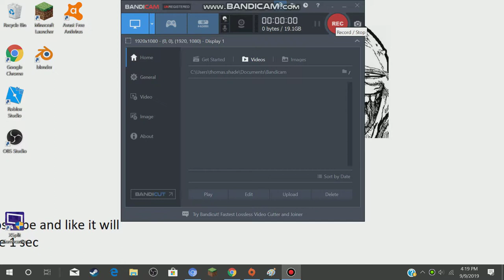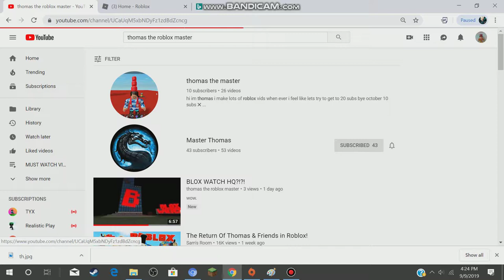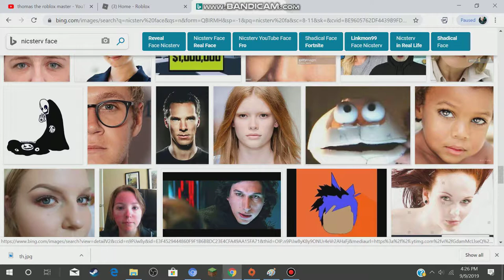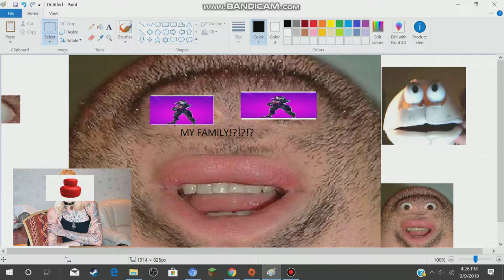my face :) (( NOT BLICK BOAT ))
LOLLOLOLOLOLOLLOLOLOLOLOLOLO.OOOLOLOLOLOLOLO